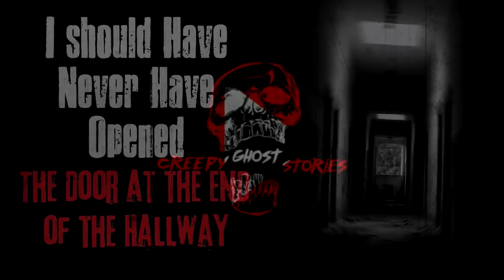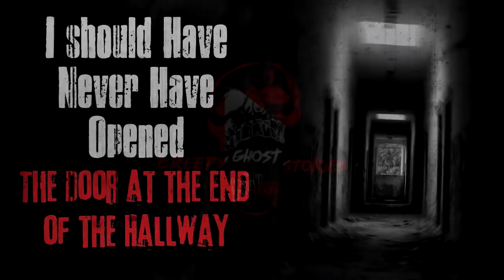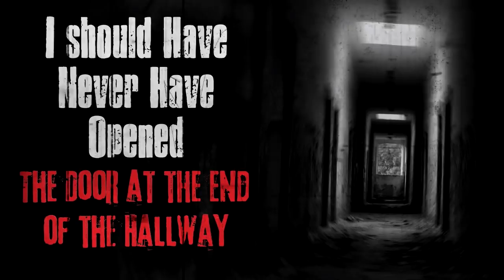"I Should Have Never Opened The Door at the end of the Hallway" Creepypasta - Scary Story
CREEPYPASTA STORY Author► ?

Lilli Michaelis, PA Nightmares, Kira McZesty, RIYFINA, Countess Monette, Valiant Warrior, Melissa Rivera, Shane Brevik, Matt Towey, Kathi Zornes, Candice Williams, Nico Kaeo, Scottie Copasetic, Shaniel Marker, Jason Doss, Honey and David